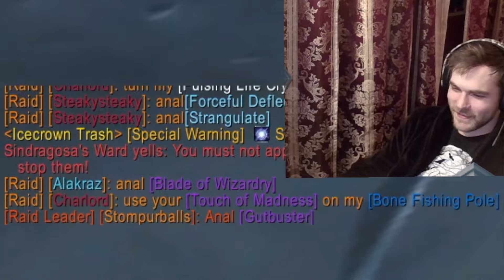Bob Saget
00:00 - Full House 3/02/24
9:36 - Portal Jockey 3/02/24